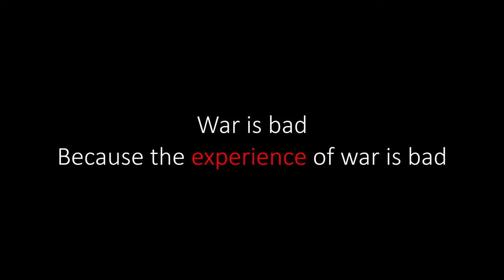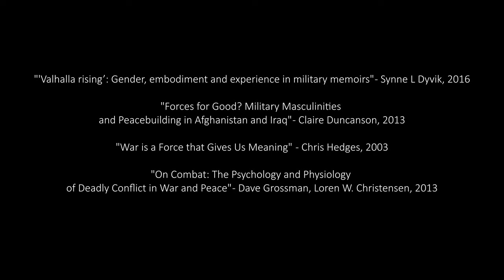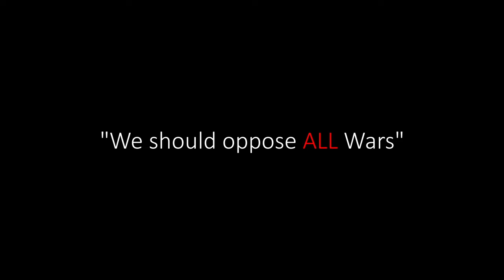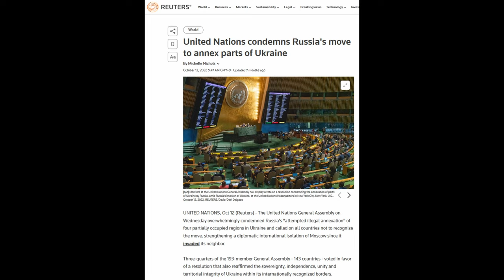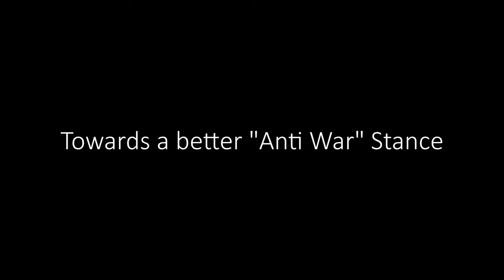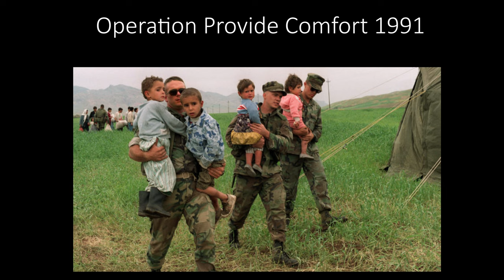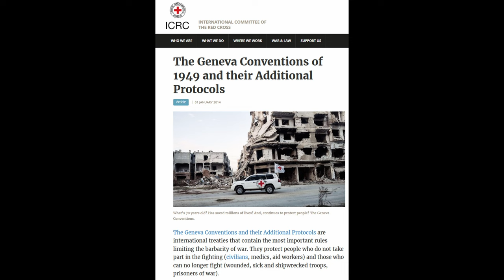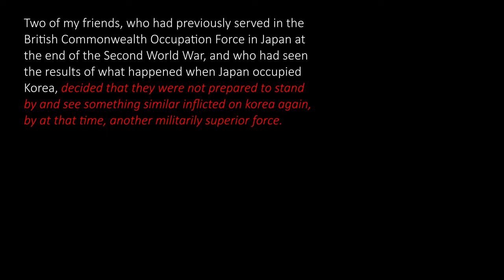All Quiet on the Western Front: The Fallacies of Anti-War Films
In this episode, we dive into the controversial topic of anti-war films, focusing on the acclaimed remake of "All Quiet on the Western Front". I'll be challenging the widely accepted narrative of these films and exploring whether they truly help or hinder the public understanding of war. As a film enthusiast with a particular interest in international politics, I aim to highlight the complexities that these films often fail to address. This journey is meant to open a dialogue and perhaps offer a fresh perspective on how we view war through the lens of cinema.